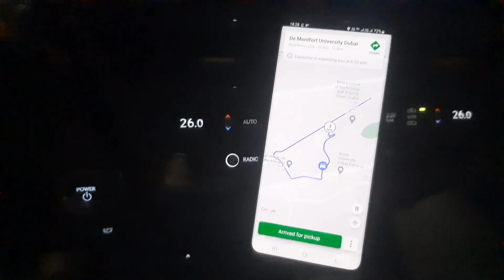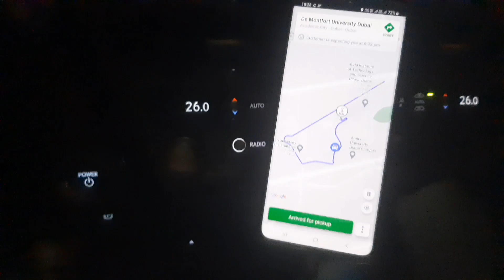rain day uber careem extra charges rating go to 3x